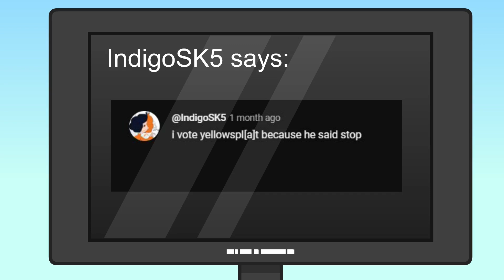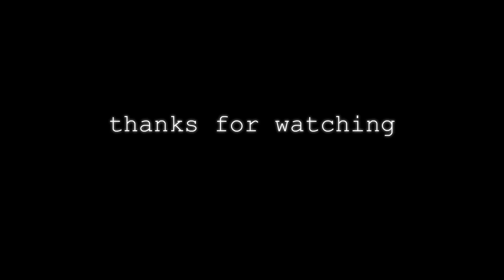BluSplat Battle 4: Scarier Episode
BluSplat Batle 2013 if it was Scary Ahhhh Scary Spooky Video at 3 AM

Thank you to @Idamensional and @bamhurgerr for reading their comments, please check out their stuff they are very cool for voicing in this Regular Show.